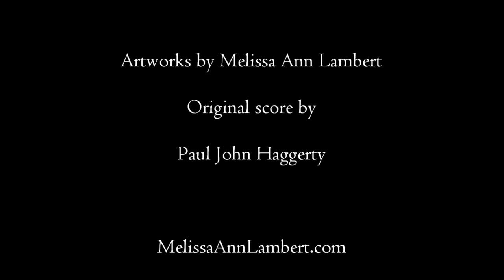Melissa Lambert Artworks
Melissa Ann Lambert, digital art, art, fine art, Los Angeles, Diana Zlotnick, Peter Frank, Michael Ned Holte, William Sheehy